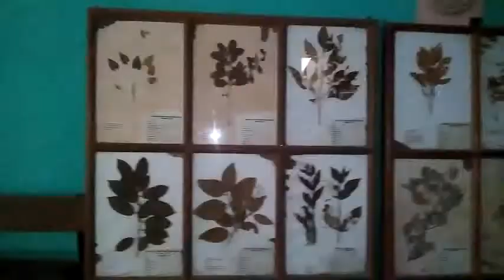Physics demo-3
Explaining botanical art and natural decoration, Botanical structure , SEEDS